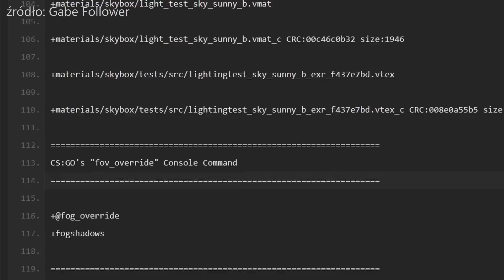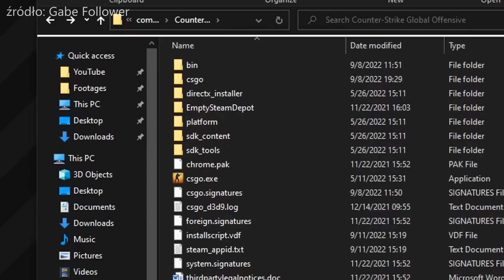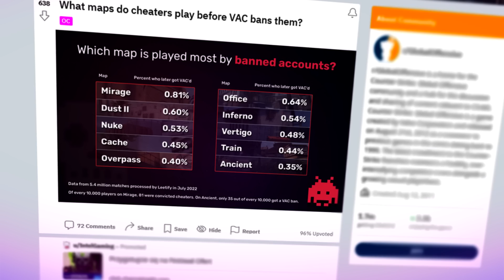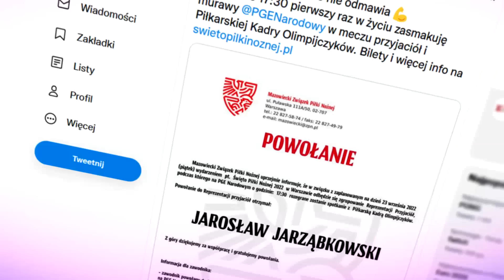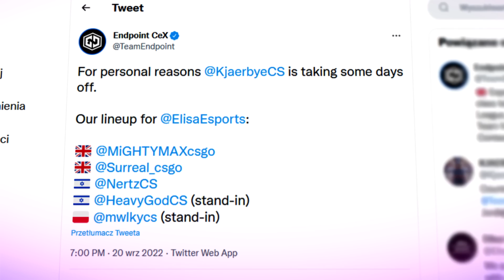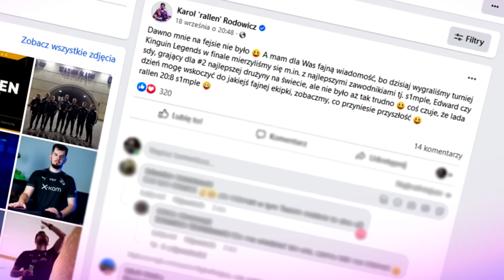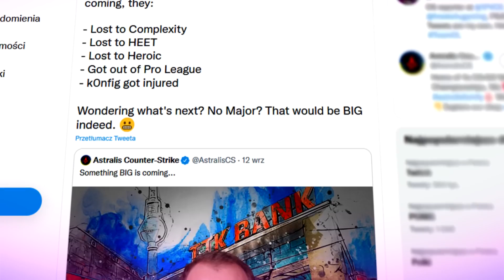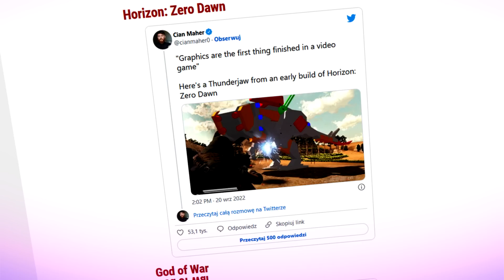Skiny w CS:GO SOURCE 2! - Co Się Stanie? 🔥 Mapa Cheaterów W CS:GO! Paris Platynov i Skład ENCE!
Sprzedawaj w łatwy sposób na SkinCantor!
Kod PEEKEE na 5% więcej!

Wstęp - 0:00​​
Skiny na Source 2! Co się z nimi stanie? - 0:17
SkinCantor - 2:00
Mapa cheaterów w CS:GO! Pasha zagra na PGE Narodowym! - 2:40
Matius22 dołącza do ENCE! Koniec byaliego w UNGENTIUM! - 3:41
Zaskakujący TOP 1 Polski! Walka Polaków w ESEA! - 4:27
rallen z nową drużyną? Duży pech Astralis! - 5:37
Strefa Transferowa - 6:38
Strefa Gamingu - 6:54
Zagranie Dnia - 7:36
Zakończenie - 8:14